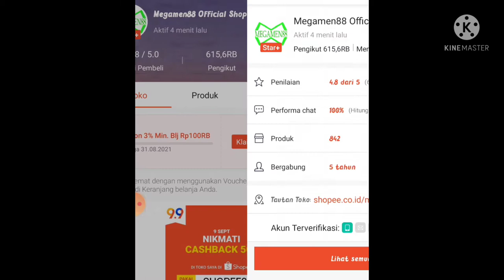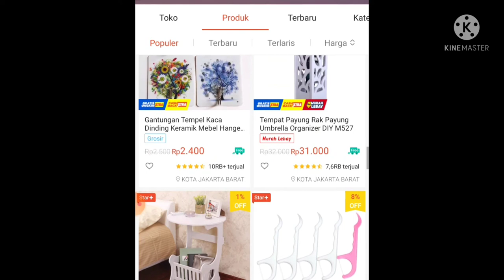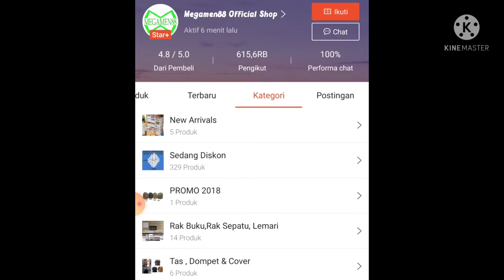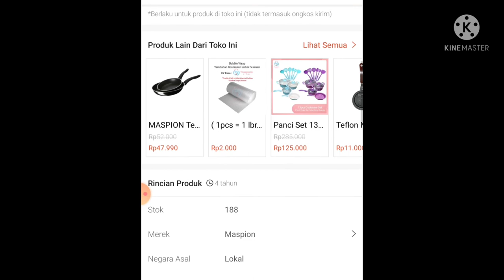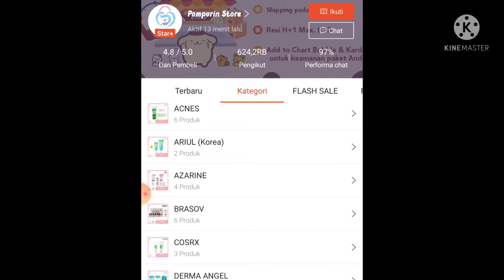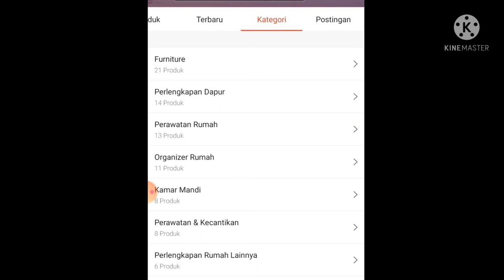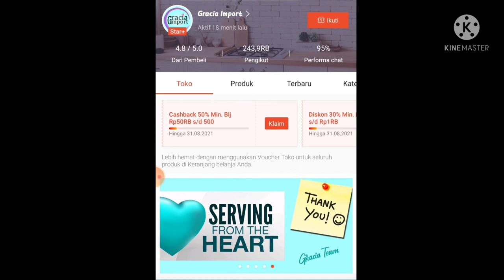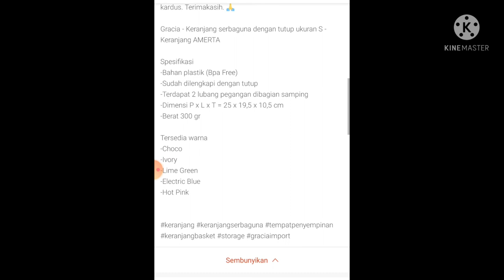PERABOTAN RUMAH TANGGA HARGA MURAH | HARGA MULAI 3 RIBUAN